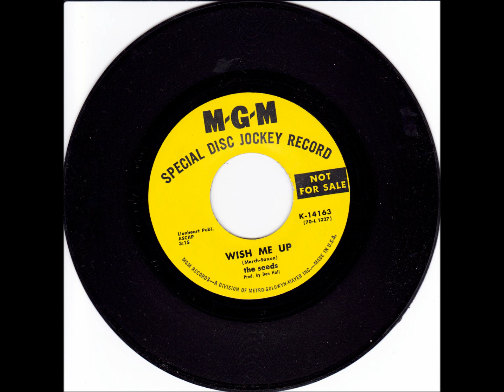The Seeds- "Bad Part Of Town" on MGM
Promo only release from 1969.

Audio is from actual 45.